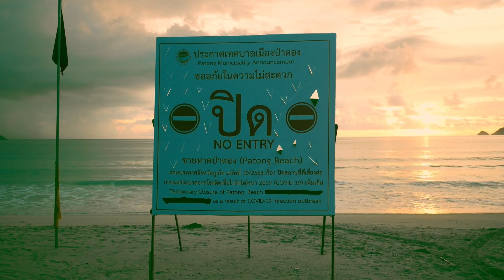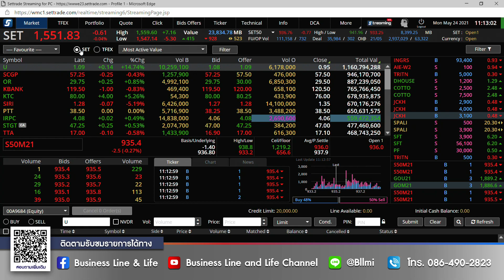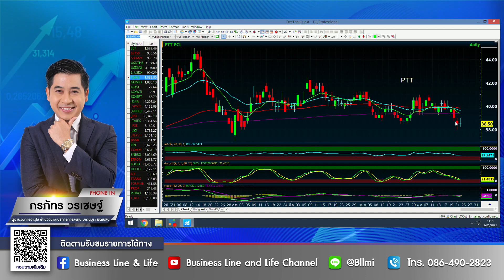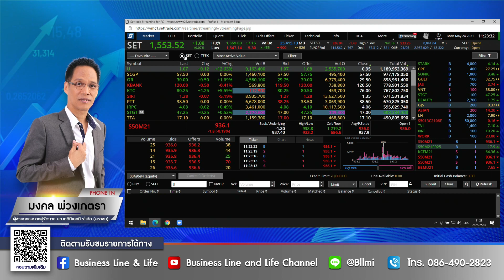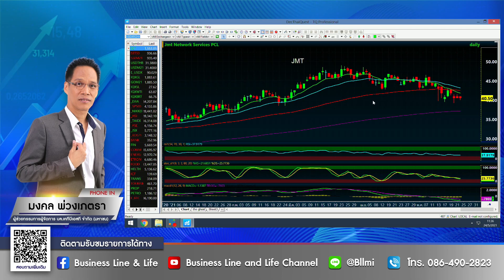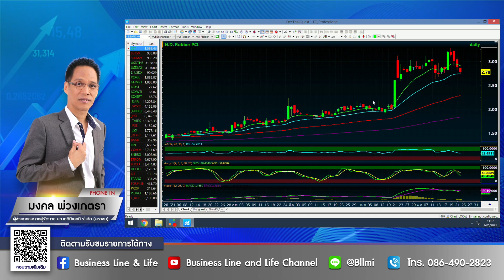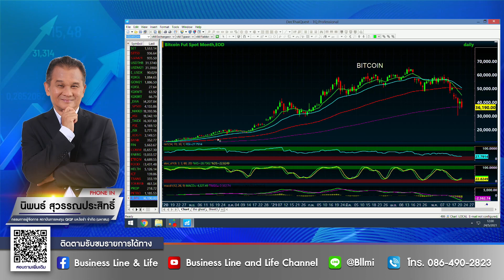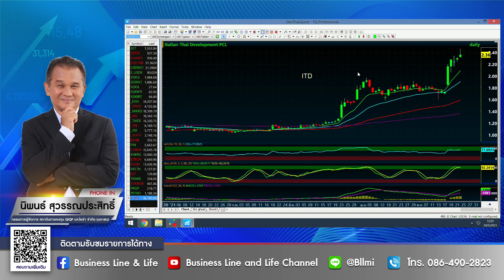จับจังหวะลงทุน 24-05-64 on BL&L (Live Streaming)